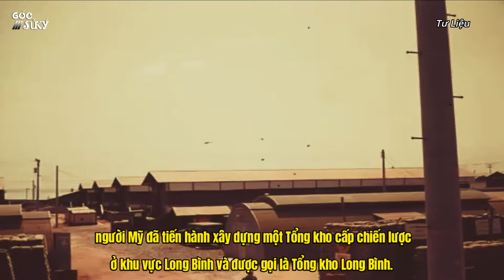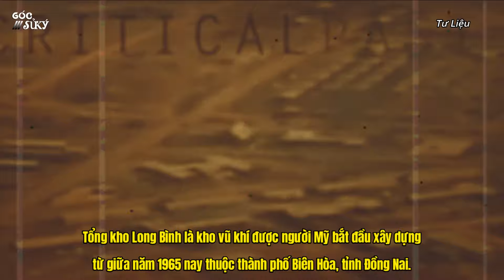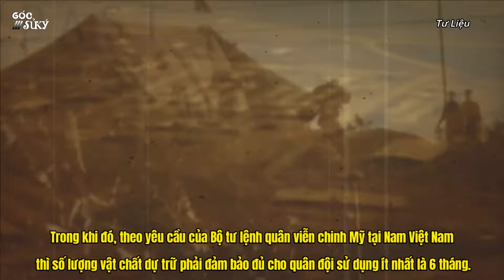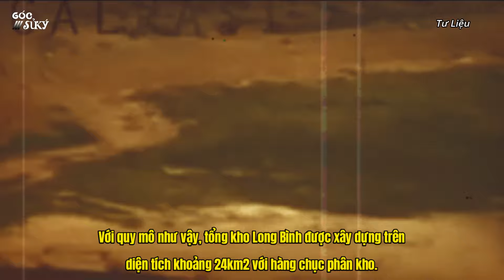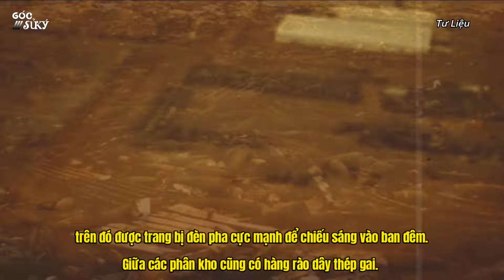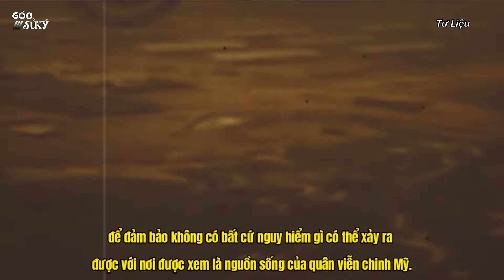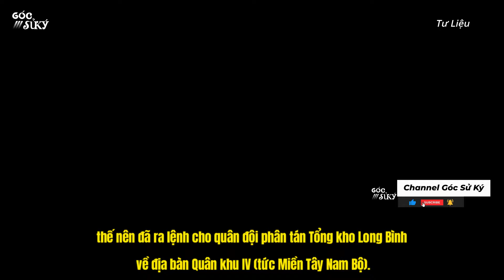Mở Cửa Tổng Kho Long Bình Xem Mỹ Giấu Thứ Gì Bên Trong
Nằm cách Sài Gòn 20 km và cách Biên Hòa 7 km, Tổng kho Long Bình có diện tích khoảng 24 km2 mặt đất nhưng có hệ thống đường hầm ngầm nhiều ngõ ngách với diện tích khoảng 300Km2 (Diện tích hầm ngầm chưa được kiểm chứng), hiện nay nằm trong huyện Long Thành, tỉnh Đồng Nai.
Tổng kho Long Bình được canh phòng cẩn mật và giữ bí mật ở mức độ cao. Phải chăng vì vậy, cho đến nay - dù đã "đổi chủ" hơn 40 năm song vẫn còn nhiều bí ẩn chưa có lời giải?
Hãy cùng Góc Sử Ký tìm hiểu rõ hơn về tổng kho Long Bình và giải quyết những bí ẩn về tổng kho này quý vị nhé!

Nguồn video: Sử dụng nguồn tổng hợp theo luật Fair use Youtube, Nếu bạn vẫn thấy nó vi phạm hãy liên hệ với quản trị kênh để giải quyết qua Gmail: .